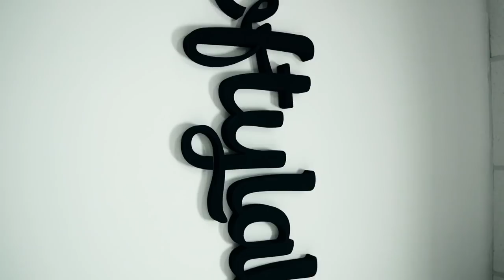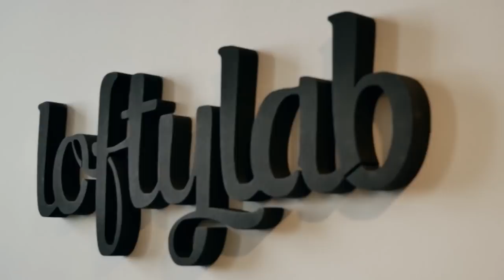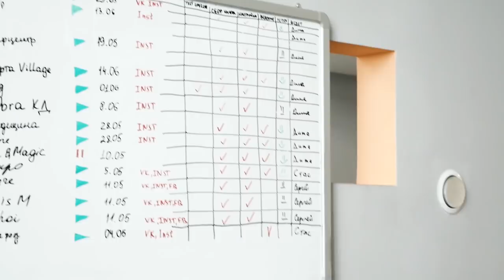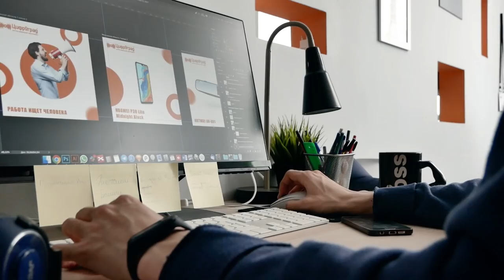Бизнес и Digital. Хуршед Нурматов. Первый влог.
Сегодня 1-ое июля и это 1-ый разбор на канале, в котором я разобрал digital-агенство LoftyLab.
Давайте же узнаем, как Хуршед Нурматов построил самое успешное digital-агенство в городе Уфа!
Не забывайте ставить большие пальцы и подписываться на уведомления.
Напишите пожалуйста в комментариях, как вам такой формат, и что можно улучшить, я обязательно все прочту!